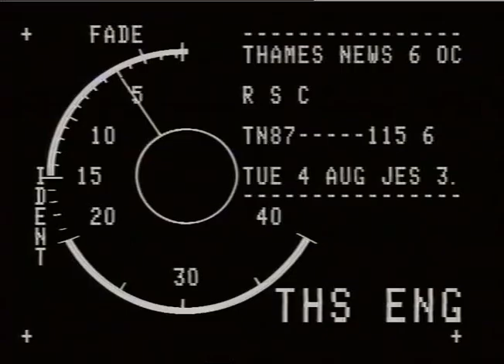ROYAL SHAKESPEARE COMPANY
ROYAL SHAKESPEARE COMPANY_x000D_
HAMES NEWS -4.8.87- THE ROYAL SHAKESPEAR COMPANY SAVED FROM BANK-R